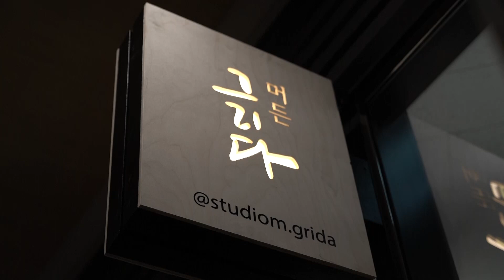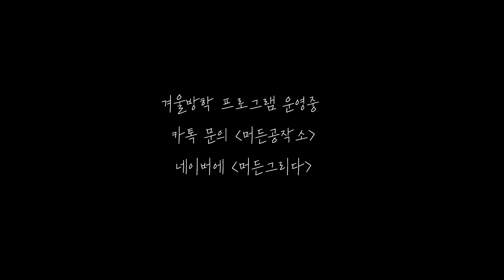폐자재를 활용한 업사이클링 인테리어가 인상적인 미술학원 경기도 삼송 머든그리다 feat. 송광디자인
안녕하세요!
오늘은 폐자재를 활용한 업사이클링 인테리어가 인상적인 미술학원
경기도 삼송에 위치한 [머든그리다] 를 소개합니다.

이런 미술학원이 집근처에 있으면
저희 아이들도 보내고 싶을 정도였답니다.

폐자재를 활용하면 어떤 인테리어를 할 수 있는지

아이들을 위한 겨울방학 프로그램을 진행한다고해요.
삼송. 검단지역에 계신분들은
겨울방학 특강 신청해보세요 ~